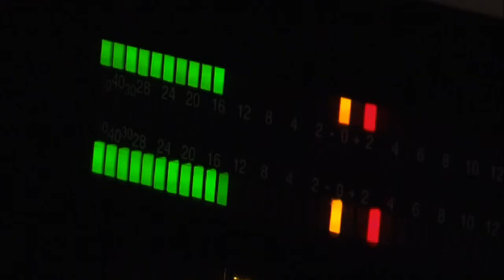FOX/WFXG customized sizzle reel 2013